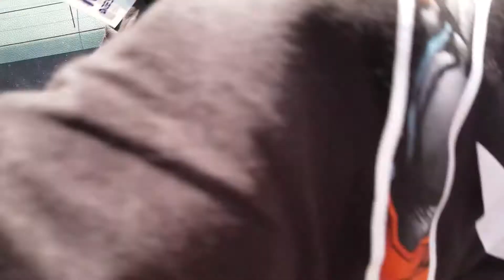Why I returned my Deadpool shirt.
Tenemos que seguir el consejo de nuestras esposas.